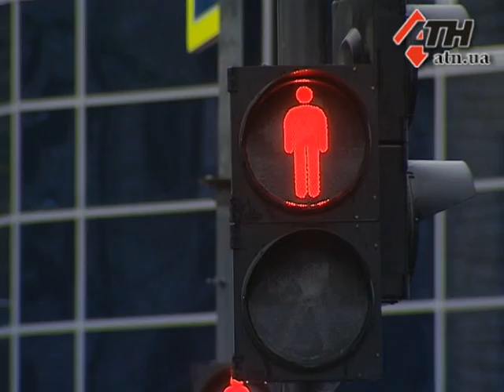Новости АТН - 24.09.13